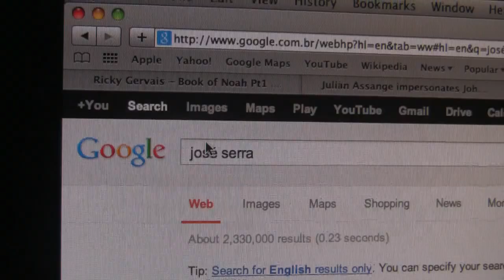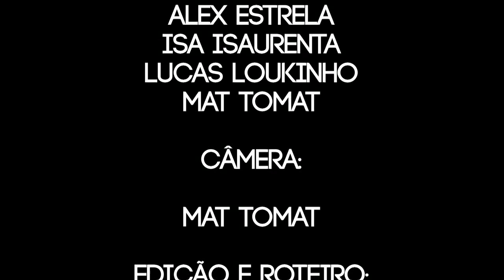Pathetic Films - José Serra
Nessa pepita de ouro do audiovisual Lucas, Alex e um ser misterioso encararão diversos desafios.